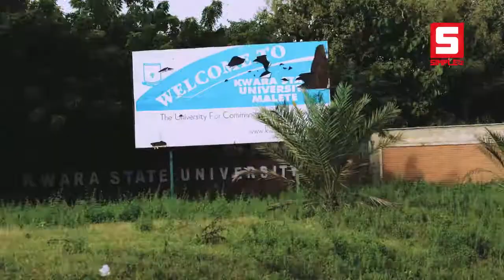TheDannySExperience Campus Tour Live in Kwasu featuring Mr Real & others